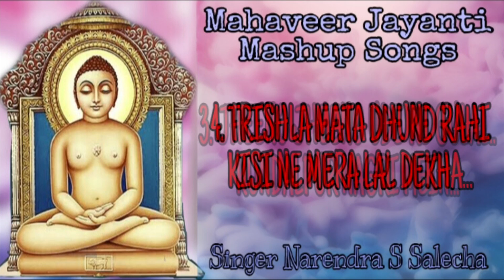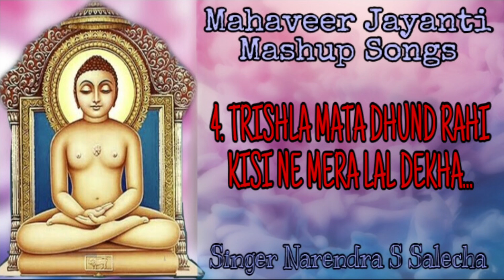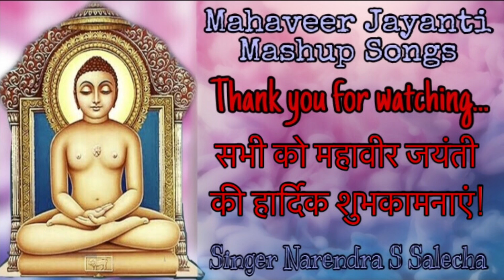Jhulo Re Jhulo |MAHAVEER JANAMKALYANAK |MASHUP SONGS |JAIN DEVOTIONAL |BY NARENDRA S SALECHA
जय जिनेन्द्र, आप सभी को महावीर जयंती की हार्दिक शुभकामनाएं! जय महावीर 😇

Song: Mahaveer Jayanti Mashup.
Singer: Narendra S Salecha
Lyrics: Paramparik

Mashup Concept: Narendra S Salecha
Music Production: Shri Krishna Sawant & Paresh Shah
Mix Mastered: Shri Krishna Sawant
Recorded At: Vidhi Voice Studio
Video Edited By: Narendra S Salecha

For Devotional Show, Bhakti Sandhya, Jain Pratistha, Bhajans recording With Your Names or If u want to dedicate a song to ur loved one's

I'm on Instagram as narendra_salecha.